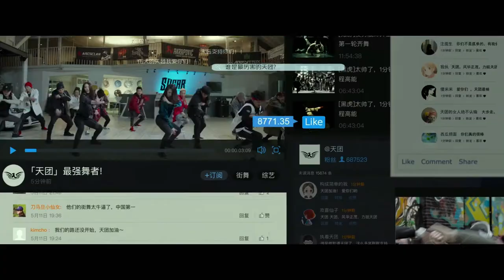Step Up: Year of Dance - Arrives on Digital